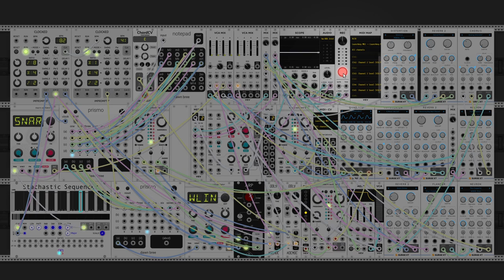dawn bree - memory of an old friend (modular synth ambient)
*reupload because mpeg compression was doing some weird clipping with the bass sounds today for some reason.

another day of more or less piano composition today on the midi keyboard. i continue to be in love with how expressive the live keyboard is. being able to have those small variations in timing adds so much more depth. this one did take me twenty seven takes, which is a new record, but mostly because i was finding the main melody just by trying it over and over again and continuing what sounded good. left to my own devices i would probably sit here all day and make up like forty different variations on this melody. this one song a day challenge is good for getting me active and working every day, and also cutting me off from overdoing it on any one piece. knowing when to start and when to stop in art has always been tough for me as its easy to just never start, then if you ever start, just never say something is done. this way the start is every day and the finish is in a couple of hours. it helps enormously.

this is probably the most basic chord progression that i will ever have for one of these, with a I-V-IV-I6. tomorrow id like to branch out back to my dorian stuff or more complicated stuff like that, but its nice to take some time to enjoy a light and airy piano piece. anyways, i hope you like this one, let me know what you think! :)